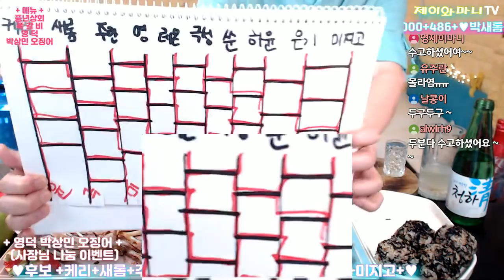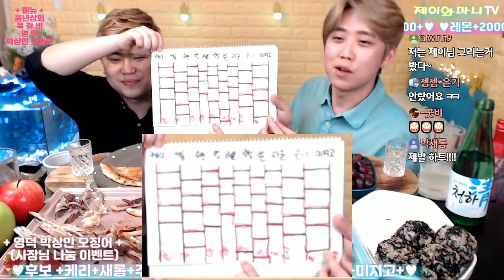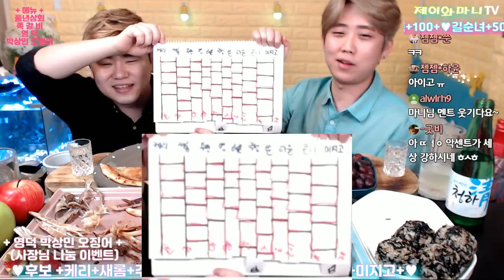★청하 한잔 하실래요?(ft.풍년상회,피데기오징어)-제이와마니TV★술먹방 Mukbang SulMukbang Event Talk Jjokgalbi Cheongha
오늘밤 외로운 분들끼리~ 청하 한잔?^_^ㅎ
우리가N 박상민 사장님이 지원해주시는
피데기 마른오징어 이벤트!!ㅎ 감사합니다~^_^
(안주 : 풍년상회 쪽갈비(양념,매운) / 박상민피데기오징어 /
   리스토란테 콰트로포르마지피자 / 씨없는포도)

많이 먹고 빨리 먹는 먹방 아닙니다~^_^

◆ 화-토요일 PM.11시즈음 생방송 진행.